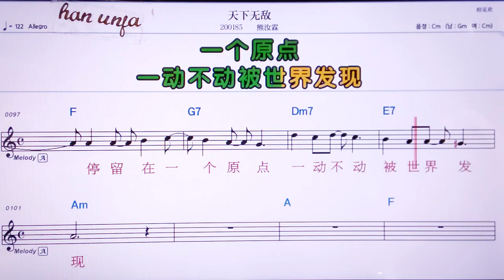💖티앤씨아우디/씨웅루린 👍MR,노래방, 악보, 코드,Karaoke With Sheet Music